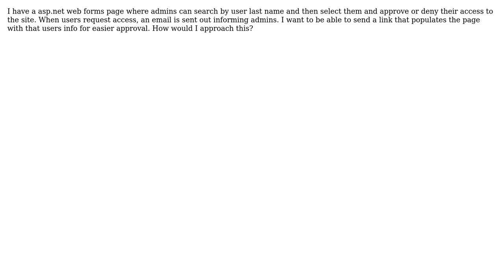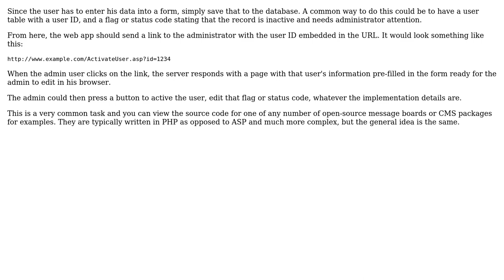Software Engineering: Generating URL's that fill forms on my site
With thanks & praise to God, and with thanks to the many people who have made this project possible! You are responsible for your own actions.